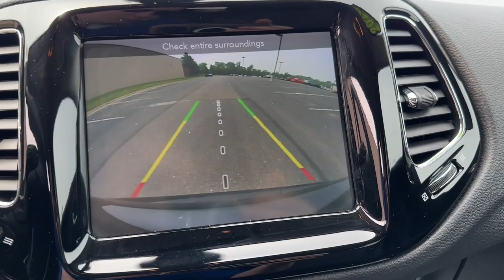2020 Jeep Compass Clinton twp, Sterling Heights, Utica Harrison twp Mt. Clemens L-160956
Pearl White Tri-Coat Used 2020 Jeep Compass Limited available in 21560 Hall Road, Clinton Township, Michigan at Parkway CDJ. Servicing the Clinton Township, Harrison Township, Clemens, Sterling Heights, Utica, MI area.

2020 Jeep Compass Limited - Stock#: L-160956

Parkway CDJ
21560 Hall Rd

One owner clean Carfax local trade certified 2020 Jeep Compass Limited with Heated Steering Wheel Heated Front Seats Uconnect 4 with 8.4Inch Display and more!!!brbrAdvanced Multistage Front Air BagsbrDriver Inflatable KneeBolster Air BagbrSupplemental SideCurtain Front and Rear Air BagsbrSupplemental Front Seat Side Air BagsbrRemote Proximity Keyless EntrybrPushButton StartbrSpeed Sensitive Power LocksbrParkView Rear BackUp CamerabrWindshield Wiper DeIcerbrDeep Tint Sunscreen GlassbrSecurity AlarmbrSelecTerrain SystembrElectronic Stability ControlbrElectric Park BrakebrElectronic Roll MitigationbrRemoteStart System (N/A w/Manual Transmission)brINTERIOR FEATURESbrUconnect 4 with 8.4Inch DisplaybrSiriusXM with 1Year Radio SubscriptionbrApple CarPlaybrGoogle Android AutobrBluetooth Streaming AudiobrLeatherWrapped Steering WheelbrSteering Wheel Mounted Audio ControlsbrHeated Steering WheelbrHeated Front Seatsbr8Way Power Driver & 6Way Manual Passenger Seatsbr4Way Power Lumbar Adjustable SeatbrPower Front Windows with 1Touch Up & DownbrRear 60 / 40 Folding SeatbrA/C Auto Temperature Control w/DualZone ControlbrAmbient LED Interior Lighting Plusbr6SpeakersbrRear View AutoDimming Mirrorbr115Volt Auxiliary Power Outletbr12Volt Rear Auxiliary Power OutletbrTire Service KitbrEXTERIOR FEATURESbr18Inch x 7.0Inch Polished/Gray Pockets Alum WhlsbrAutomatic HeadlampsbrHalogen Quad HeadlampsbrHeadlamp Off Time DelaybrPower Adjustable MirrorsbrExterior Mirrors with Supplemental SignalsbrExterior Mirrors with Heating ElementbrBright Day Light Opening MoldingsbrFog and Cornering LampsbrBright Exhaust TipbrTwoTone Paint GroupbrOPTIONAL EQUIPMENT (May Replace Standard Equipment)brPearl White TriCoat Exterior PaintbrCustomer Preferred Package 2GGbrbrbr